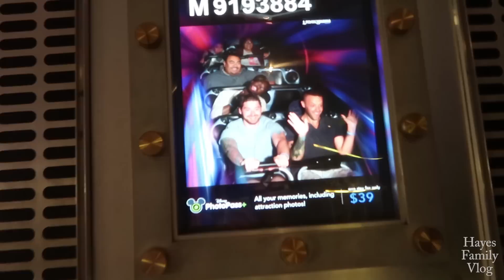Playing games with Disneyland Cast Members! | Disneyland vlog #35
The last video for Sunday is here! We were finally getting over our stolen wallet blues and started having some serious fun. That Disneyland magic just brought us right back to the happiest place on earth! Come play some games with our Cast Member friends!